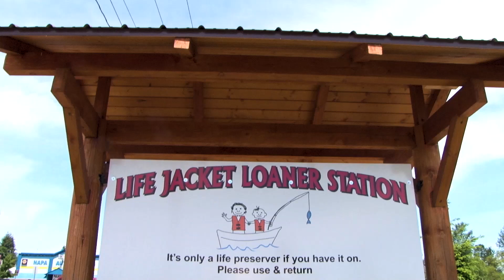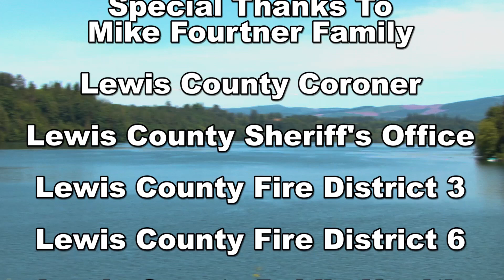Lewis County Fire District 5 Drowning Prevention